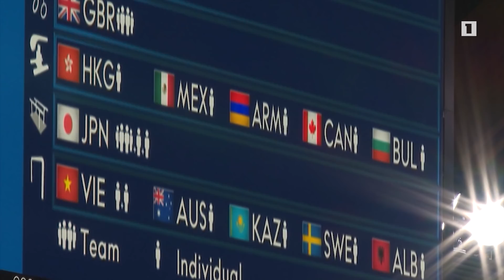Արթուր Դավթյանն օլիմպիական խաղերի եզրափակիչում է